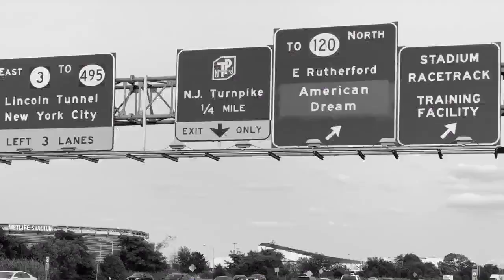New York Giants: Isaiah Simmons trade, N.Y. Jets, and NFL roster cuts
Friday Driving Thoughts... The Isaiah Simmons steal? FInal preseason test versus N.Y. Jets and roster cut ramblings